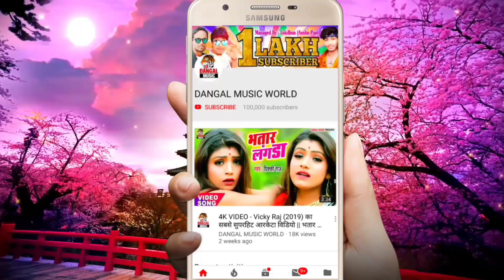भाग लिखल कवना कलम से ए खुदा ।। नंदलाल रसिया 2022 का दर्दनाक बेवफाई गीत_Bhag Likhal Kawna Kalam Se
भाग लिखल कवना कलम से ए खुदा ।। नंदलाल रसिया 2022 का दर्दनाक बेवफाई गीत_Bhag Likhal Kawna Kalam Se Nandlal Rasiya 2022

►Album :- Bhag Likhal Kawna Kalam Se
►Song :- A Khuda Bhag Likhal
►Singer :- Nand Lal Rasiya
►Lyrics :- Niraj Sinha

nandlal_rasiya_2022
 a_khuda_likhal